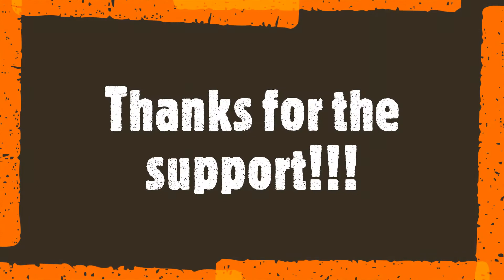Sky High || Krunker Gameplay || Montage || BeatBest